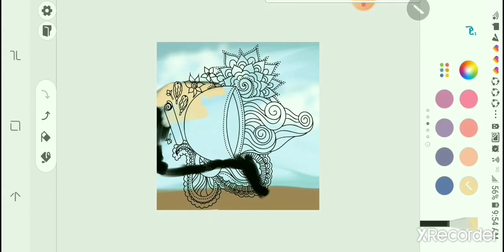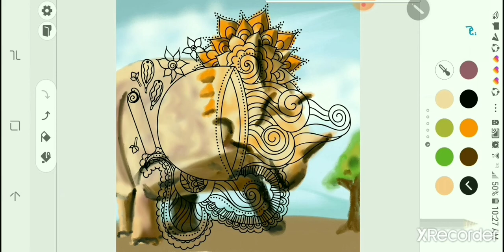draw triceratop dinosaur in penup